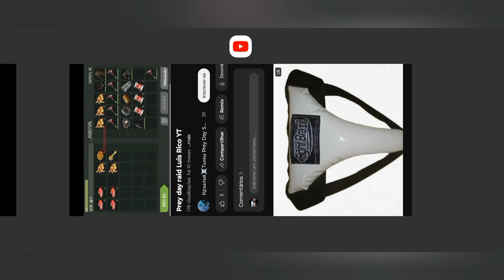PREY DAY BASE LUIS RICO_YT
LIKE ✓ COMENTE ✓ COMPARTILHE ✓